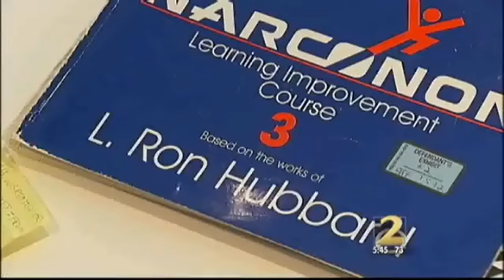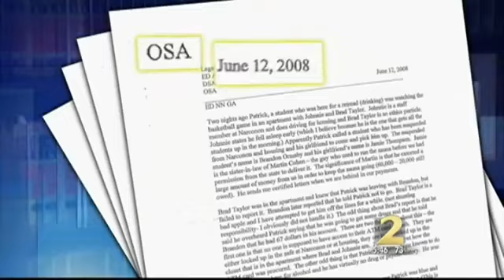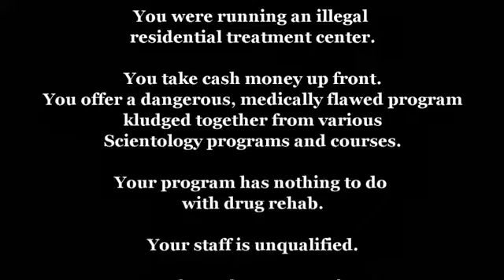Narconon is Scientology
mirrored from cnhender
Part of ongoing WSBTV investigation.  Watch Mary Rieser (IAS Honor Roll 2002) lie @2:51 onwards.  Kinda like watching little Davey Miscavige.  Tick tock $cilon front groups.